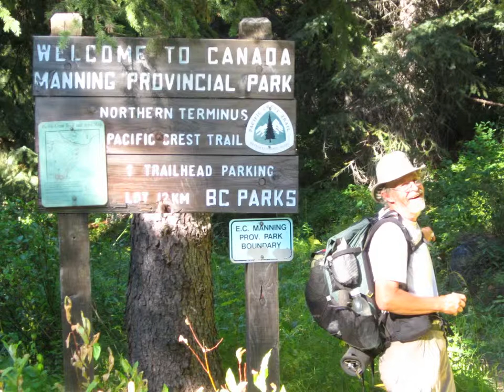Honoh's 2012 PCT song "Section hiker"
The 12th of 14 songs written by Honoh on his 2012 Pacific Crest Trail thru-hike